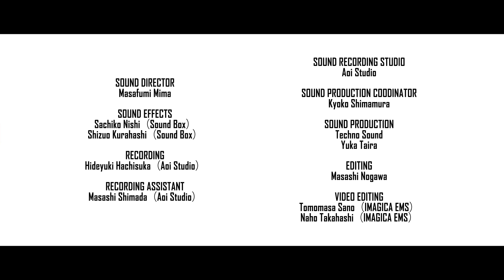De wens 🌠 | Pokémon Evoluties: Aflevering 6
Lorekeeper Zinnia is zich altijd bewust geweest van haar plicht tegenover Hoenn.

Kan Zinnia echter de wensen van haar volk boven die van haarzelf stellen wanneer de Legendary Pokémon Rayquaza zijn opwachting maakt? Ontdek het in aflevering 6 van Pokémon Evoluties!